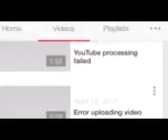Video from My Phone